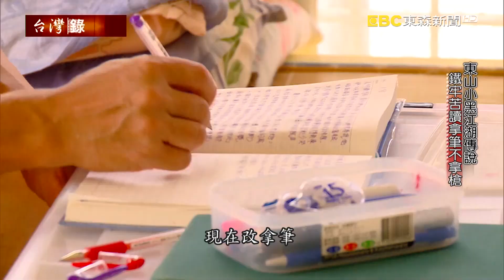東山小黑江湖傳說 鐵牢苦讀拿筆不拿槍 20180527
在江湖上關於張錫銘有很多的傳說，但其中真真假假、假假真真，不過這個消息已經獲得獄方的證實，張錫銘他在入獄之後重拾書本，希望有機會能完成國中學業。